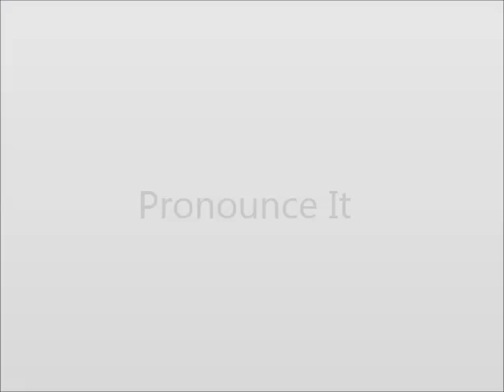How to Pronounce Affray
This video shows you how to say Affray.